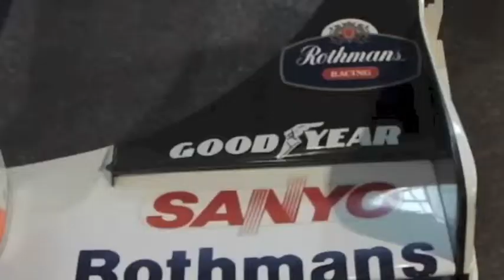【The Legends of British Racing】WILLIAMS RENAULT FW18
WILLIAMS RENAULT FW18
at Beaulieu National Motor Museum